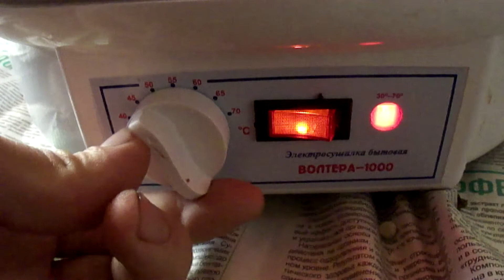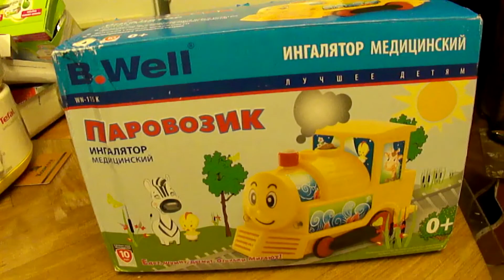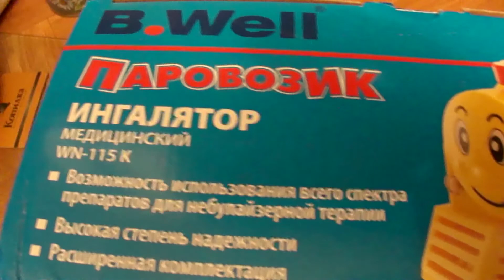VLOG №7. НАШИ БУДНИ! ЖИЗНЬ ЗА КАДРОМ!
VLOG . Наша работа. Как дела у нас в больничке? Ингалятор. Вновь в деревню.